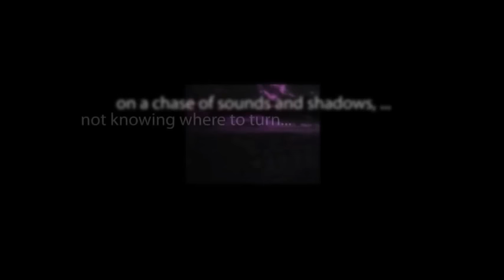CBS Radio Mystery Theater "Letter of Love, Letter of Death" starring Michael Tolan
Police Lieutenant Leoni is convinced that theatrical producer William K. Crandall was murdered by playwright Edward Larsen, whose latest script Crandall had turned down. But someone else’s fingerprints are on the letter opener that killed him.